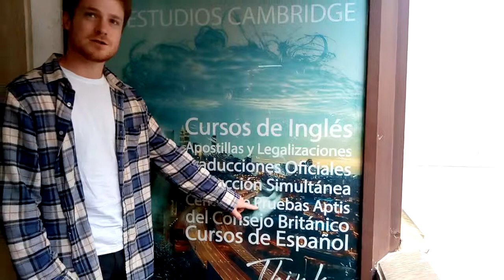Estudios Cambridge services